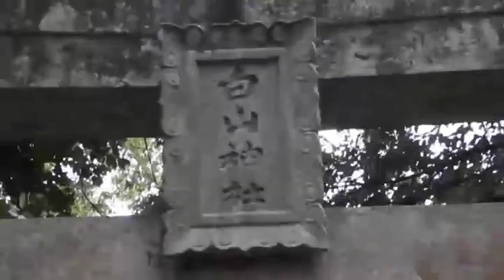Video recording of the November 25, 2013